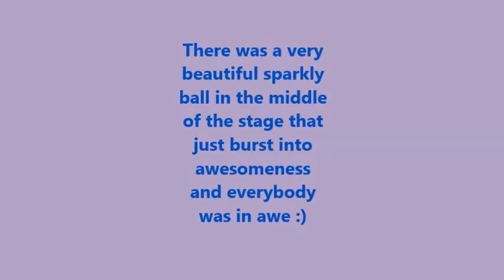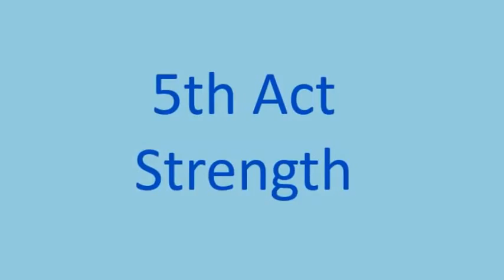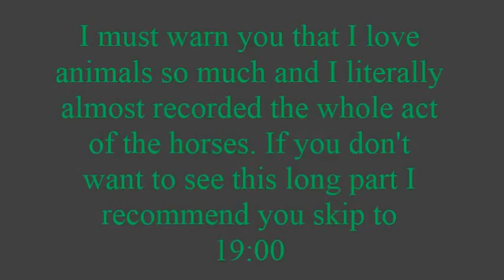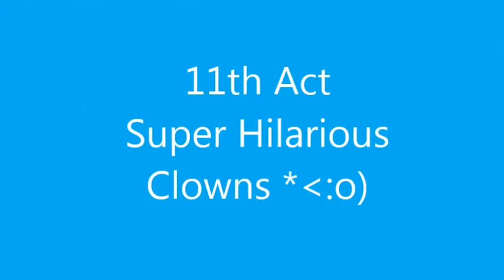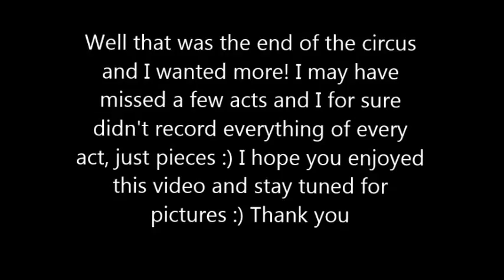Circo Hermanos Vasquez in Brownsville,Tx 2013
The one and only famous Circo Hermanos Vasquez and I saw it on Thursday March 28, 2013! It was so fun and amazing for my first circus experience!! The whole place was just magnificent to me and fun!!! I had a blast and I wish to go every year when it comes to Donna, Tx. I think $35 is too much, but well worth it! :) Will be going next year!!